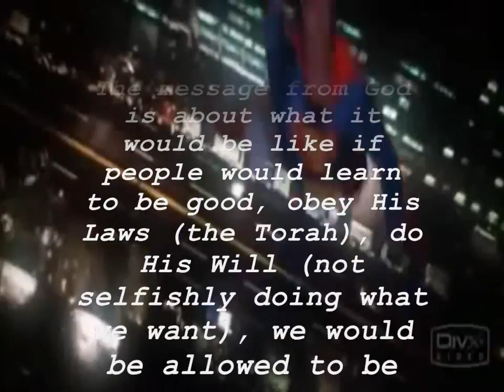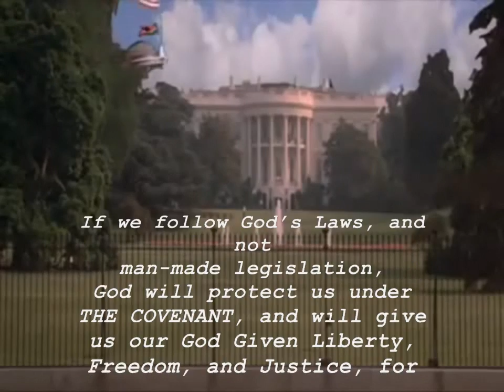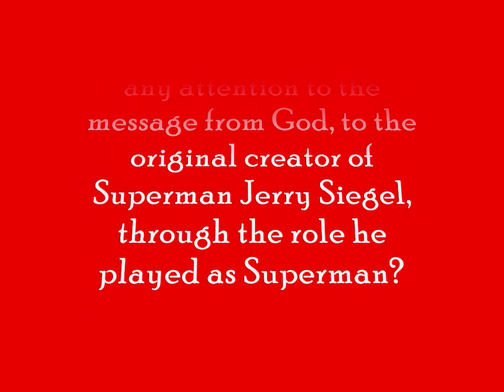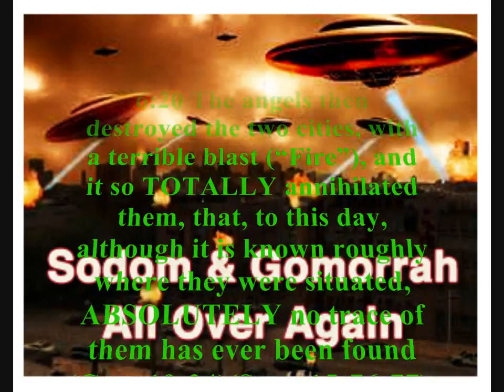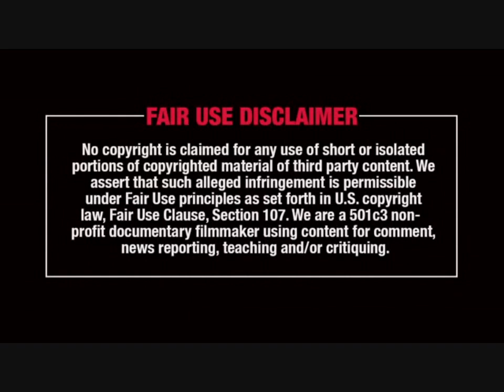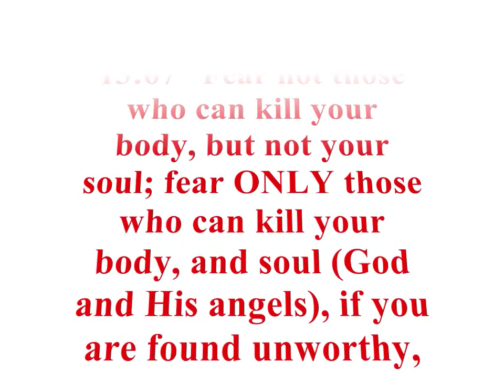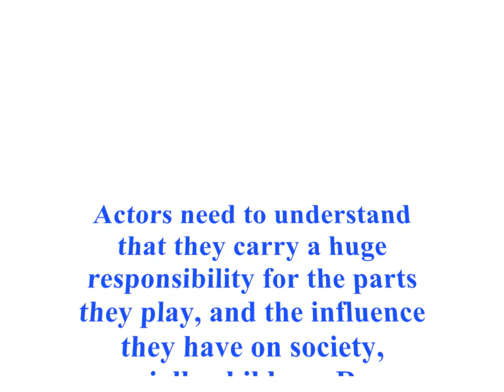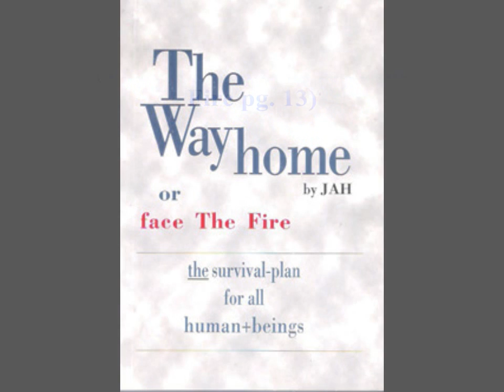Christopher Reeves: Divine Justice from God *Rated R*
Superman was a God sent story to humanity, about what we are supposed to do here on Earth (hell, which is ruled by sodomite Satanists).  God sent His messengers and Prophets to tell people how to be good (Go(o)d (God-like) and go home to heaven, where we would return to being spirit-being angels (if GOD sees us as worthy) to the Planet of Love, Venus (the Morning Star), with supernatural
powers like Superman had.  This is depicted in the “story” as fiction, but, it’s true, if we follow The Covenants of Moses (The Torah) and Jesus (the Old Testament, and the New Testament) – the Bible:
B- basic
I- instructions
B- before
L- leaving
E- earth
Satan controls the Roman Catholic Faith, and ALL religions through it (one way or another).  The current Jesuit (military arm of the Vatican) Pope, is now instituting the New World Order of Satan, where sodomy is not only permitted, but is required by those who want to “succeed” in this life, on this 3-D planet. This is not God’s intention, and, as a result, God punishes those who violate His
Laws and don’t keep His Covenant (Christopher Reeves' paralysis).

God rewards those who take the Straight Path, being like Jesus (the example we are all to follow: fighting the scribes (Lawyers- creators of man-made legislation enslaving us: the BAR) and Pharisees (Corrupt politicians CFR who enforce these man-made laws)  of our day, sacrificing our “self”-ishness for Go(o)d, for all humanity, for our God-Given rights of Liberty, Freedom (from interest, enslavement, injustice, etc.), and Justice for all.

These are provided to us through the Grace of God, if we do His Will, and not our own, which is actually satan's by default.  It is truly a miraculous way to live.  The satanic sodomites that rule
this planet want you to not only forget this truth, but are actively
indoctrinating us through their satanic films that come out of Hollywood, and music, and their messages of tolerance to sodomy is mainstream right now, in every form of media (which is ALL controlled by them).

Yes it is a TRUE CONSPIRACY.  You ALL, are right now, being forced to decide on this matter.  Your allowance is your consent.
Your consent is being watched by God, and is being recorded by His Angels.  On judgement day (the Fire, Sodom and Gomorrah), which is sooner than anyone wants to believe (we live in the “Days of Noah”), we ALL will meet the spirit of Prince Michael, God’s eldest son (the Christ spirit), and He will decide if we are to go before God or not (the Ruler of the Universe, Who lives on Venus in the spirit dimension).

Matt.  25:12 But he answered and said, Verily I say unto you, I know you NOT.
Luke 13:26 Then shall ye begin to say, We have eaten and drunk in thy presence, and thou hast taught in our streets.
13:27 But he shall say, I tell you, I know you NOT nor where ye are coming from; depart from me, all [ye] workers of iniquity.
13:28 There shall be weeping and gnashing of teeth, when ye shall see Abraham, and Isaac, and Jacob, and all the Prophets, in the Kingdom of God, and you [yourselves] thrust out.
13:29 And they shall come from the East, and [from] the West, and from the North, and [from] the South, and shall sit down in the Kingdom of God.
13:30 And, behold, there are last which shall be first, and there are first which shall be last.
Leviticus 18:22 Thou shalt not lie with mankind, as with womankind: it [homosexuality] [is] abomination.
Lev.  20:13 If a man also lie with mankind, as he lieth with a woman, both of them have committed an abomination: they shall surely be put to death; their blood [shall be] upon them.

Congratulations!  You've just landed at the most ground-breaking and informative site on the Net

The Way Home or Face the Fire  THE Survival Plan for all human + beings: